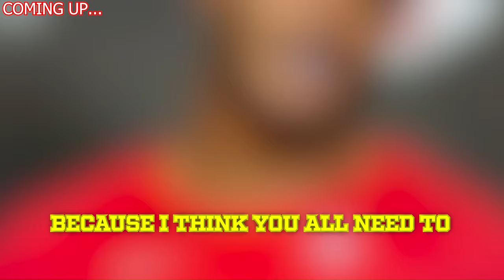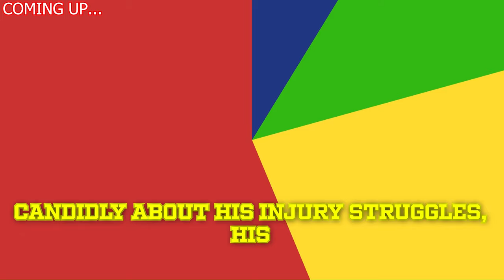😱🔴2 MINUTES AGO! DJ Humphries Joins Chiefs New Left Tackle is FIRED UP!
city chiefs,
cowboys,
dallas cowboys,
dallas cowboys vs 49ers,
cowboys game,
cowboys score,
cowboys 49ers,
49ers,
cowboys - 49ers,
dallas score,
dallas,
49ers cowboys,
49ers score,
cowboys schedule,
cowboys vs 49ers score,
dallas game,
who won the cowboys game,
dak prescott,
brock purdy,
49ers games,
niners,
did the cowboys win,
49ers game today,
niners game,
did the cowboys win today,
cowboys record,
49ers game,
fred warner,
sf 49ers,
cowboys football,
49er game today,
kyle shanahan,
cowboy game,
49ers schedule,
san francisco,
49,
nfl games,
nfl,
purdy,
cowboys vs,
49er
49ers vs dallas cowboys match player stats,
49er game,
49ers vs dallas cowboys,
dallas cowboys vs 49ers score,
snf score,
what channel is the cowboys game on,
profootballtalk,
niners score,
cowboy score,
niners schedule,
49er score,
49ers vs cowboys prediction,
49ers players,
cowboys vs 49ers history,
49ers stats,
49ers news,
cowboys niners,
where to watch cowboys game,
kittle 49ers,
niners cowboys,
malik mustapha,
cowboys.,
nfl.,
forty niners,

andy reid,
mahomes,
mahomes prime drink,
mahomes cadence,
mahomes touchdown,
mahomes documentary,
mahomes behind the back,
mahomes raiders,
mahomes texas tech highlights,
mahomes highlights,
mahomes mountain,
mahomes interview,
mahomes wife,
mahomes best plays,
mahomes vs crosby,

dj humphries highlights,
dj humphries reggae mix,
dj humphries injury,
dj tony humphries,
dj tony humphries house music,
tony humphries dj set,